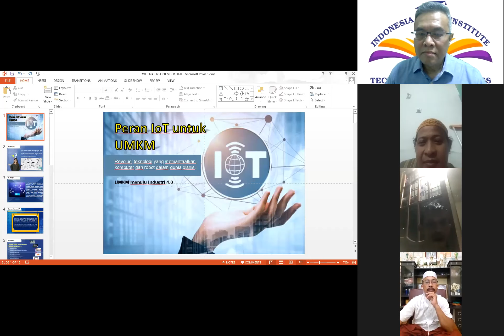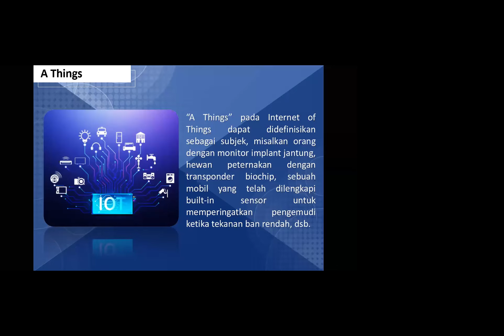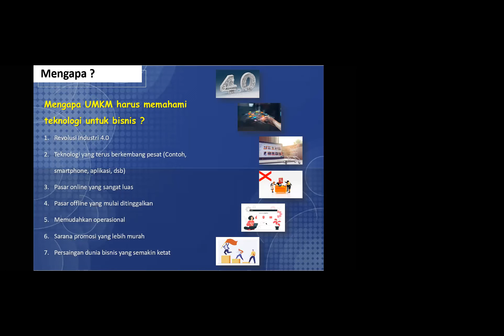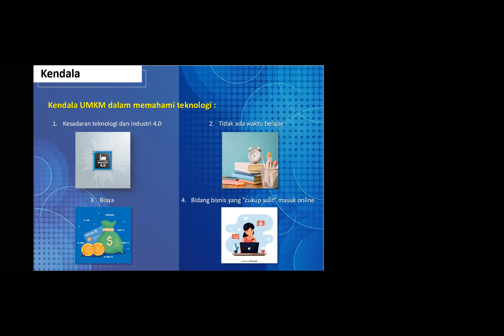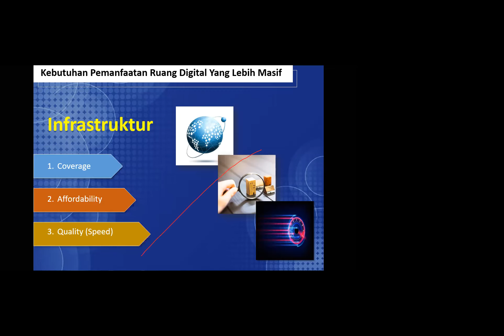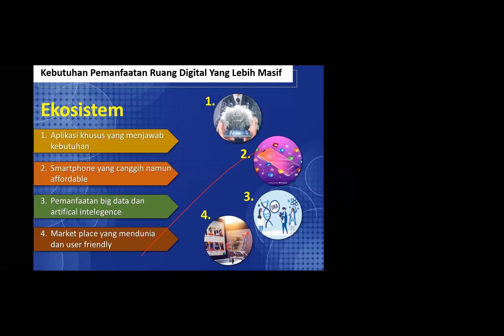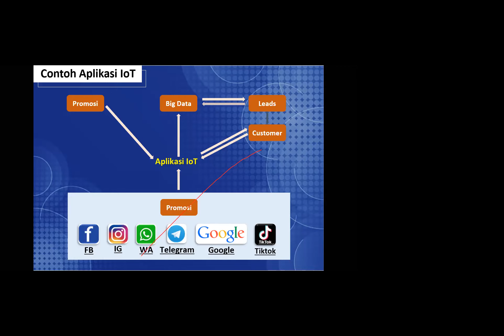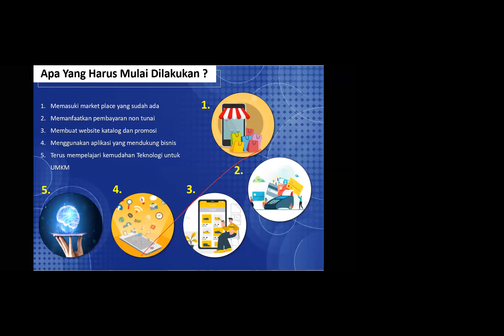Internet of Things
Revolusi teknologi yang memanfaatkan komputer dan robot dalam dunia UMKM